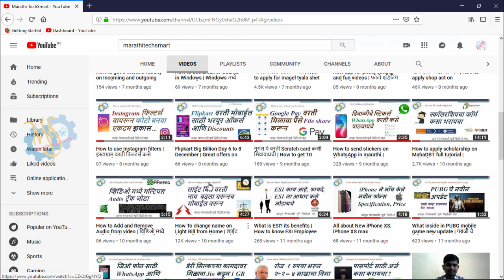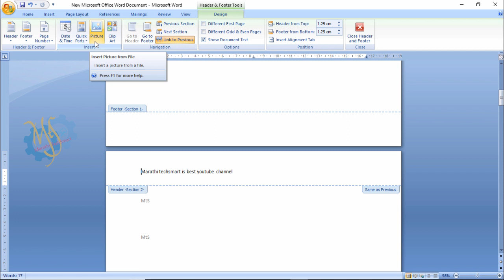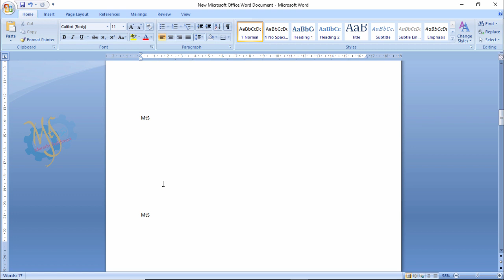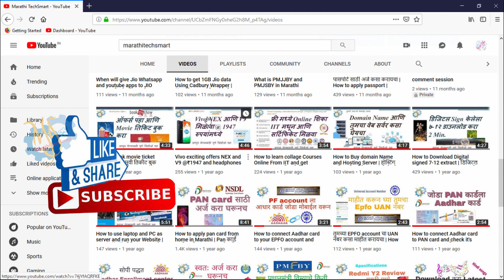How to use different header in word document | microsoft वर्ड मध्ये वेगवेगळे हिडर कसे करायचे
या व्हिडिओ मध्ये word document मध्ये वेगवेगळे हीडर कसे करायचे याची ट्रिक सांगितली आहे.